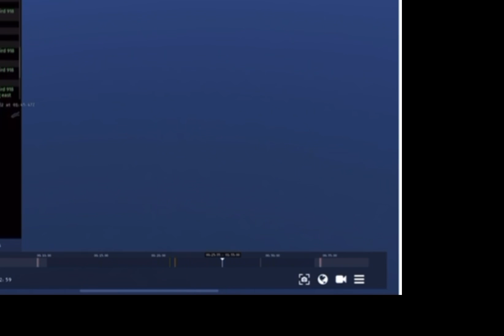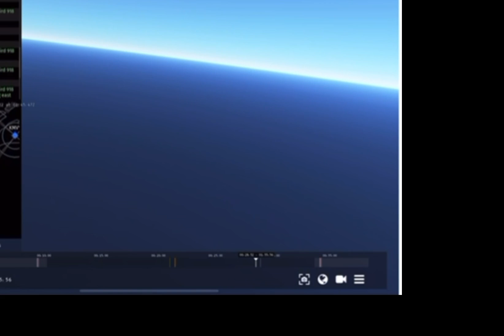TRIP: infinite flight A220-300, New York ,(JFK) to Martha’s Vineyard ,(MYY)